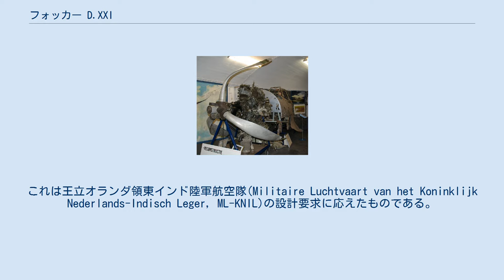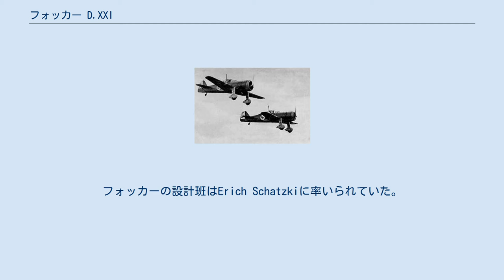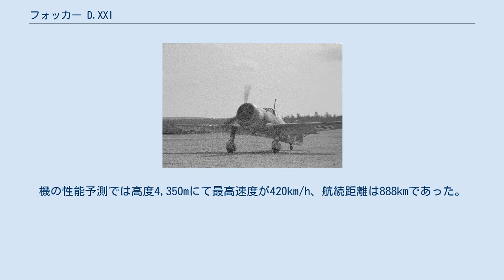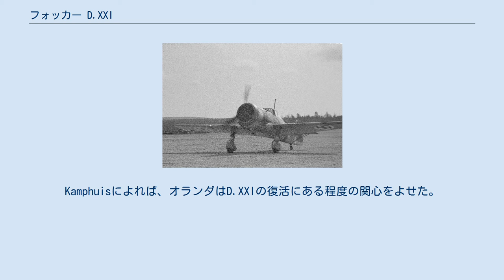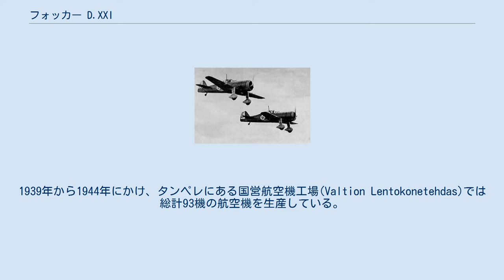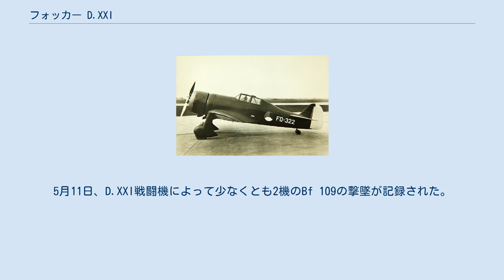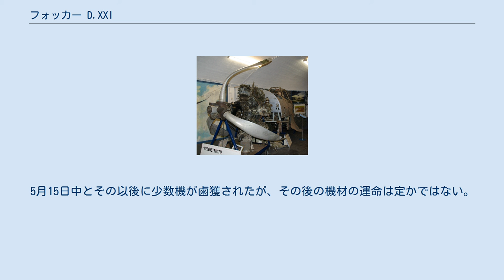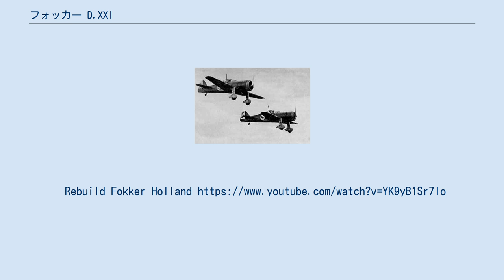フォッカー D.XXI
D.XXI フォッカー D.XXIとはオランダの航空機会社フォッカーによって1935年に設計された戦闘機である。
これは王立オランダ領東インド陸軍航空隊(Militaire Luchtvaart van het Koninklijk Nederlands-Indisch Leger, ML-KNIL)の設計要求に応えたものである。
 D.XXIは安価で頑丈、そして小型の戦闘機として設計され、当時としては立派な性能を備えていた。
第二次世界大戦の最初の年、実戦に投入されると、オランダ陸軍航空群とフィンランド空軍の双方に急場の助けを与えることとなった。
またスペイン内戦中には、反乱軍の手に落ちる前に、エル・カルモリ工場で複数の機体が製造された。
続いて1940年5月にドイツ軍がオランダ領内に侵攻、占領すると、その後にオランダで接収されたD.XXIの数機がルフトヴァッフェで運用されている。
 1934年11月14日、新型戦闘機のための設計がフォッカーからオランダ陸軍航空群に提案された。
フォッカーの設計班はErich Schatzkiに率いられていた。
また、拠点はフォッカー社がアムステルダムの南部地区に新しく完成させた工場に置かれていた。
彼らはフォッカー C.Xやフォッカー D.XVIIを含む、成功を収めた戦闘機から新しい概念や最新の機能を組み込み、結合することを求めていた。
提案の航空機には低翼単葉、そして完全に周囲を覆ったコックピットが採用された。
当初設計ではイギリスのエンジン製造企業であるロールスロイスと提携を実施し、ロールス・ロイス・ケストレルIVエンジンでこのタイプの機体を駆動させるもの、と元々は想定されていた。
機の性能予測では高度4,350mにて最高速度が420km/h、航続距離は888kmであった。
実用上昇限度は10,000mである。
計画された兵装は小銃口径の機関銃か20mm機関砲を含むもので、翼内または胴体内に収容するものとされた。
 フォッカー D.XXI試作型 1935年初頭、オランダ陸軍航空群では提案された戦闘機を1機試作する契約を結んだ。
ただ、これは王立オランダ領東インド陸軍向けに性能を評価するというものであった。
この試作機は「FD-322」と名づけられ、ブリストル・マーキュリーVI-S空冷星型エンジンで駆動し、三翅でピッチ2段のプロペラを装備した。
初飛行は1936年3月27日、アイントホーフェンのウェルシャップ空港で行われた。
航空著作家のG.H. Kamphuisによれば、初飛行が行われた直後にオランダの国防政策が大幅に変化したことにより、新戦闘機のまとまった生産は疑わしいものと予測されていた。
H. Colijn外務大臣の国防省への通知では、国際情勢の変化に呼応し、新戦闘機よりも実質的な爆撃機の能力構築に高い優先順位をつけるだろうとした。
戦闘機よりも爆撃機を強調する政策変更はいくぶん議論を起こした。
当時、新戦闘機と偵察機の発注は、両方ともある程度検討中だったためである。
また一方では新しい訓練機の要件も確認中だった。
 さらに、オランダ陸軍航空群の練習機に関する興味があった。
軍では、複数の任務に性能を発揮できる、重度に武装した「巡洋」航空機という概念に大きな重要性を見ていたのだった。
Ir. Schatzkyが設計した、コールホーフェン F.K.58が航空機の比較審査に加わったことにより、さらに疑念や混乱が加えられた。
F.K.58はいくらかD.XXIよりも先進的で、降着装置を引き込み式とし、最大速度は520km/hだった。
D.XXIとF.K.58は、お互いの比較審査に参加すべきである事が決まり、1936年11月、D.XXIの試作機はユトレヒト州のソーステルベルフ飛行場へ送られた。
ただし2機種の一対一での試験は、F.K.58が1938年9月まで初飛行できなかったために遅延した。
 1937年中に、オランダ政府は陸軍航空群の限定的な拡充の承認と予算を与えた。
これはフォッカー D.XXI戦闘機を36機配備するための発注を出すという結果になった。
エンジンにはブリストル・マーキュリーVIIもしくはVIIIエンジンが使われた。
Kamphuisによれば、オランダはD.XXIの復活にある程度の関心をよせた。
これは評価委員会が初の航空機審査を行ったためであった。
それ自体はフィンランド空軍が関心を示したために実行されており、フィンランドへの輸出という結果になるだろう。
193...